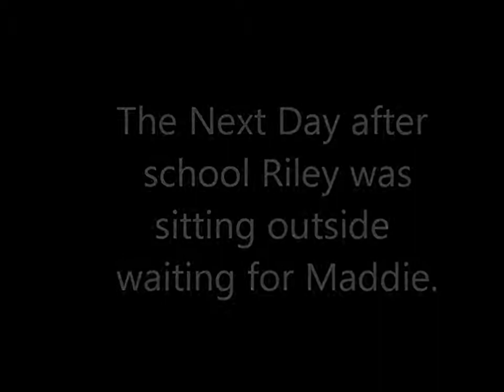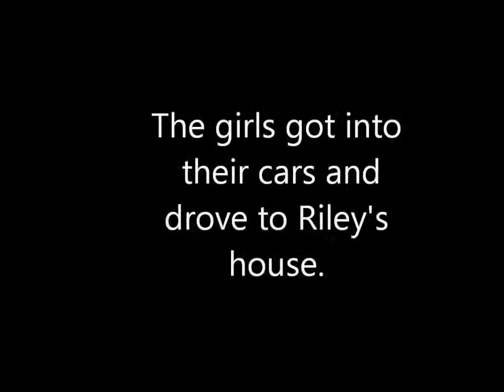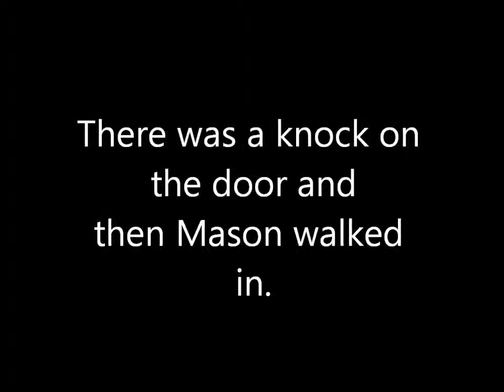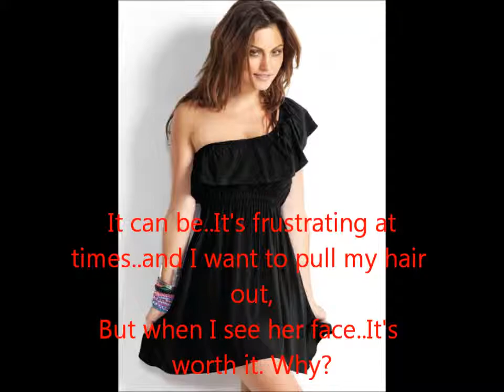Love Happens Season 2 Episode 20 *Season Finale*